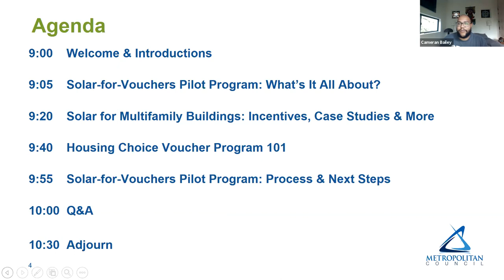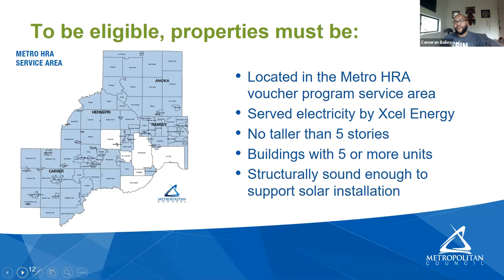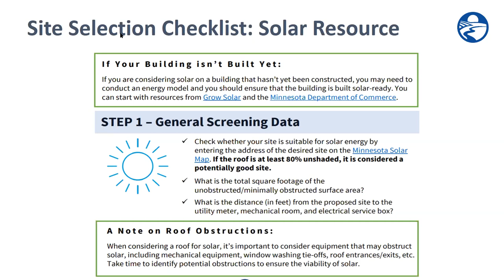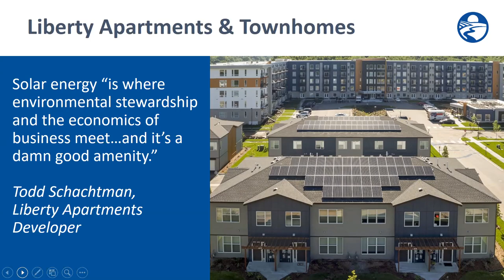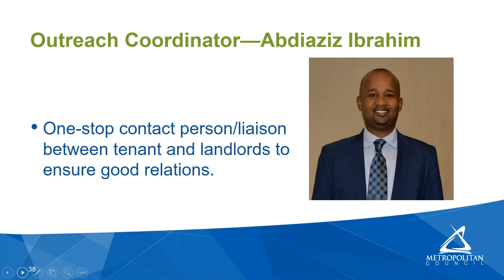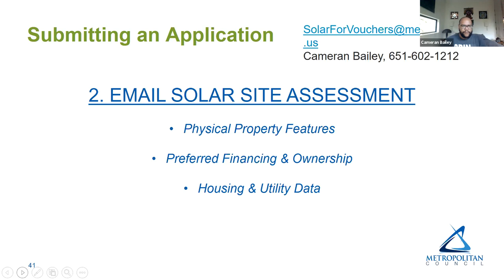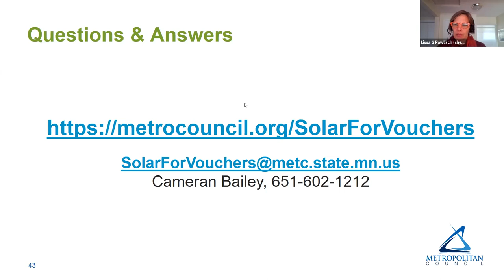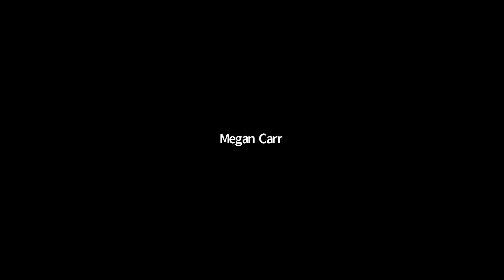Solar-for-Vouchers Technical Assistance Program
For a limited time the Met Council is piloting the Solar-for-Vouchers technical assistance program to assist multifamily property owners (buildings with 5 or more units) with purchasing and installing solar panels at highly competitive prices from pre-screened, high-quality local solar installers.

| VIDEO CONTENTS |

00:00 Introduction
03:18 Pilot Program Overview
17:48 Multifamily Solar Case Studies
34:16 Housing Choice Voucher Program
41:01 Solar for Vouchers Applications
54:58 Question & Answer Session

| MORE INFORMATION |

Program participants will benefit from the Council’s expert knowledge on solar technologies, contract terms, and financing options. They will also take advantage of a streamlined, transparent, and cohort-based solar installation process, which is simplified through the Council’s technical assistance. Program participation requires renting, at market rate, a limited number of units to low-income households through the Section 8 Housing Choice Voucher program.

Eligible rental properties must be:
• Served by Xcel Energy
• Located in Metro HRA’s Service Area (Anoka, Carver, and most of suburban Hennepin and Ramsey Counties)
• No taller than 5 stories
• Buildings with 5 or more units
• Structurally sound enough to support solar panels

Note: This pilot project is designed for rental properties. Please note that residential homes are not eligible for this pilot project.